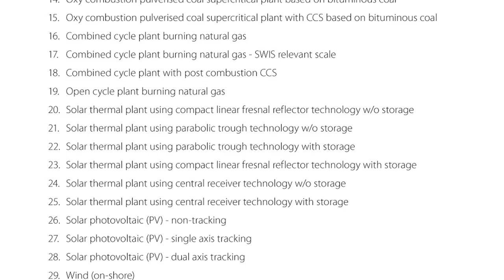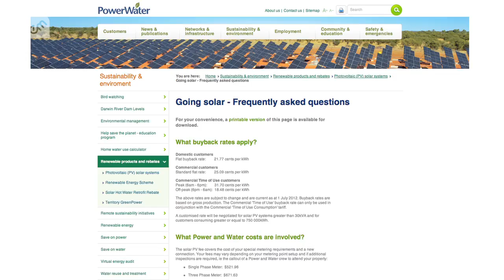Energy Matters Video News - Episode 71 - August 8, 2012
This week, Virginia reports on solar to the rescue during India's massive blackout, solar to be cheaper than brown coal by 2030, the Australian Solar Institute providing funding for research into solar solutions for rural areas and the Saphonian - a wind turbine without blades.